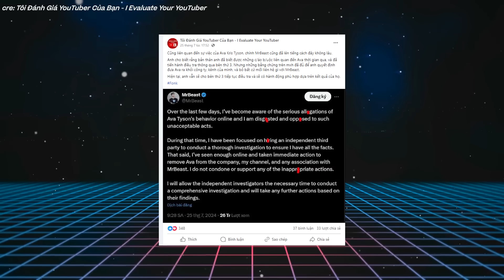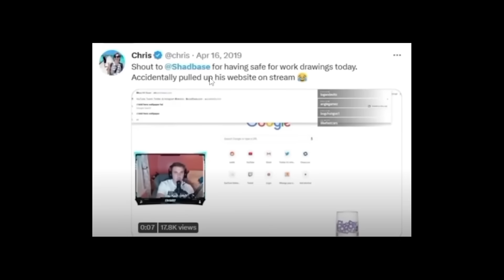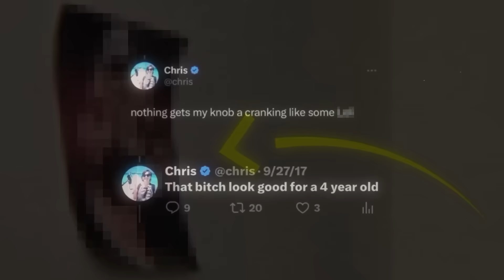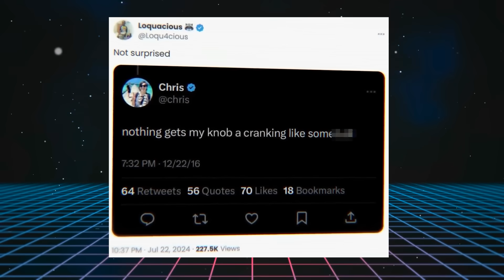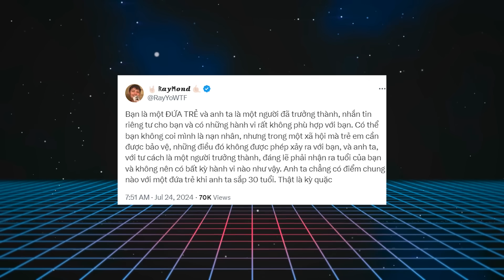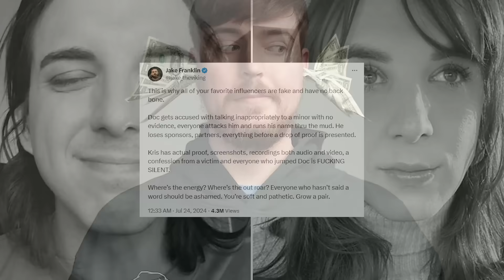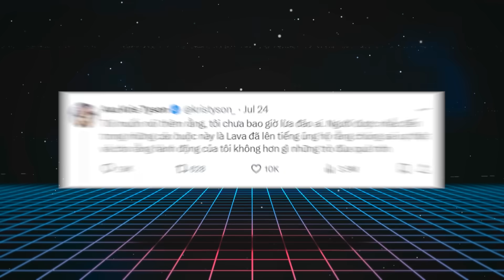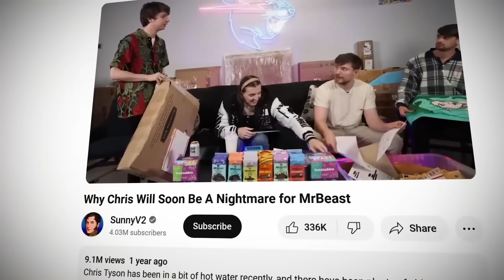BẠN THÂN CỦA MR.BEAST - KRIS TYSON ĐÃ HỦY HOẠI ANH ẤY NHƯ THẾ NÀO?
Trong thế giới hào nhoáng của những màn trình diễn triệu view, nơi ánh đèn sân khấu luôn rực rỡ, một bóng đen đang dần hiện ra, che lấp đi hào quang của một ngôi sao đang lên. Ava Kris Tyson, cái tên tưởng chừng như gắn liền với thành công của MrBeast, nay lại đang bị đẩy vào vòng xoáy của tranh cãi và chỉ trích.

Liệu đây có phải là sự kết thúc cho một tình bạn lâu năm? Hay đây mới chỉ là khởi đầu cho một chuỗi những scandal động trời sẽ làm rung chuyển cả đế chế MrBeast?

►Facebook cá nhân:
►Fanpage: